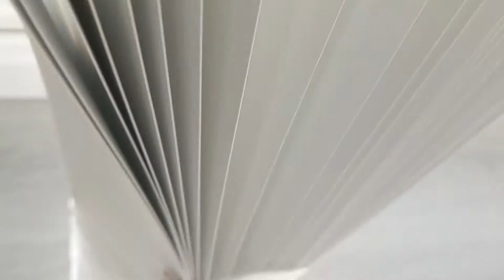HOW to install VERTICAL BLINDS (for sliding door)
I will show you how to install vertical blinds for sliding doors. Follow these simple steps to hang of your custom vertical blinds easy and economical!

Dimplex baseboard heater thermostats

Dimplex baseboard heaters

Electrical wires

Drywall joint paper tape

DEWALT 20V Cordless Screwgun and Cut-out Tool

Olfa Heavy-Duty Utility Knife

Measuring Tape

Caulking Gun

Acrylic Latex Caulk with Silicone

Drywall Drill Bit, Screw and Anchor Kit

Polyblend Sanded Grout

2-Inch Putty Knife

Rubber Grout Float

Large Tile Grout Sponge

Microfiber Cleaning Cloth 24-Pack

Taping Knife

Stainless Steel Mud Pan

Self-Adhesive Fiberglass Drywall Tape

Sanding Sponge

Crescent Wrench

Putty/Taping Knife Set

Long Phillips & Flat Head Precision Screwdriver

Stanley 12 inch Level

Lysol Bathroom Cleaner Spray

High-Tension Hacksaw

stainless steel Screws 1 Inch

100 Percent Silicone Kitchen and Bath

2-Inch Drywall to Wood Screw

Spade Drill Bit Assortment,

Black PVC Tape

Gorilla Double-Sided Mounting Tape

14’’ Finishing Trowel for Drywall Taping

DEWALT 12 Amp Corded Reciprocating Saw

4" Putty Knife Full Flex

DEWALT 20-volt MAX XR Li-Ion Brushless Drywall ScrewGun

Dewalt nail gun

Drywall gun

Brand Nailer

1/4 turn frost free faucet

Fridge water ice maker hose

Dewalt 20v max drill kit

Videos sound

Vapor barrier

All material provided within this website is for informational, educational, & entertainment purposes only. Some of these projects, materials, and techniques may not be appropriate for all ages or skill levels. The DIY instructions used here are used to simply breakdown projects to their simplest steps. Please use a clear mind and use all safety precautions as required while following the tutorials provided by this site. Bahiano Reno and associates do not make any claims of the safety of the projects, techniques, or resources listed on this site and will not take responsibility of what you do with the information provided by this site. Viewers must be aware by doing projects on their homes they are doing it at their own risk and Bahiano Reno cannot be held liable, if you cause any damage to your homes. With different codes for every district around the planet and always changing standards, regulations and rules, it is the sole responsibility of the viewers to educate themselves on their local codes and requirements before undertaking any type of project. Bahiano Reno cannot claim liability with all applicable laws, rules, codes and regulations for a project. Enjoy your project and keep yourself informed with your local building code, while for a great a portion of the projects, you don't need permits, but it is smart to check

-- Thank you for your support! Bahiano Reno